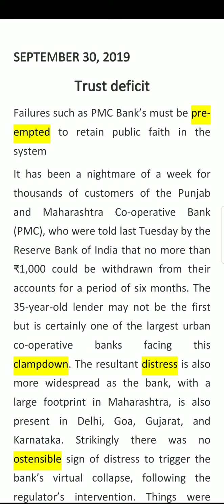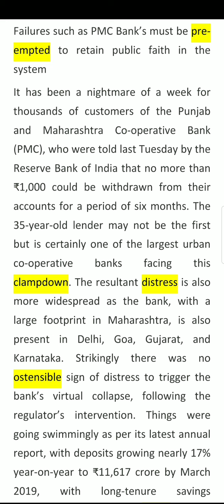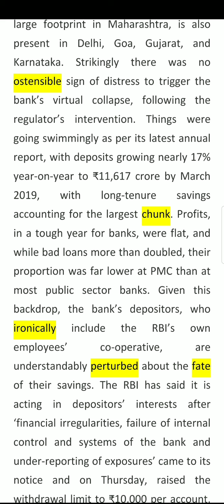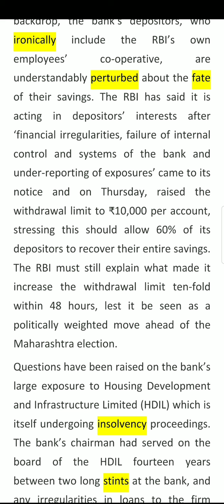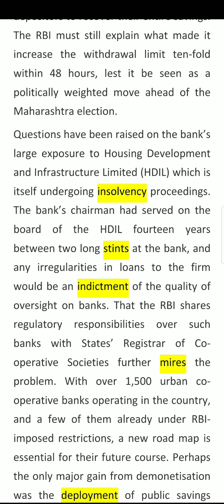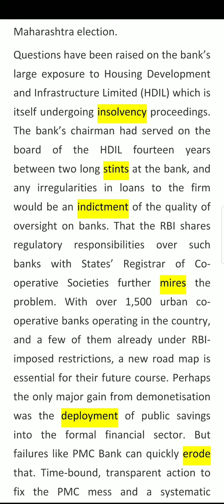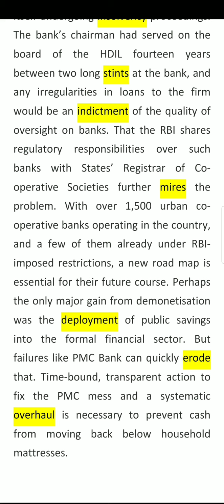30th Sep Hindu Editorial-2 in Tamil